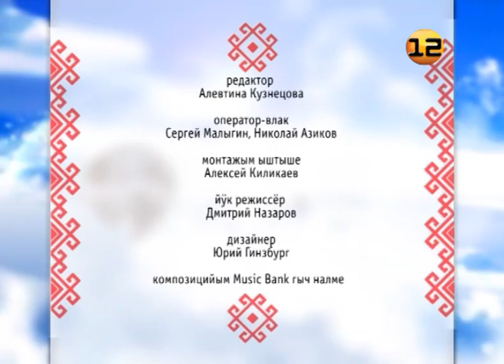Марий Эл ТВ: Рубрика «Мари йула»